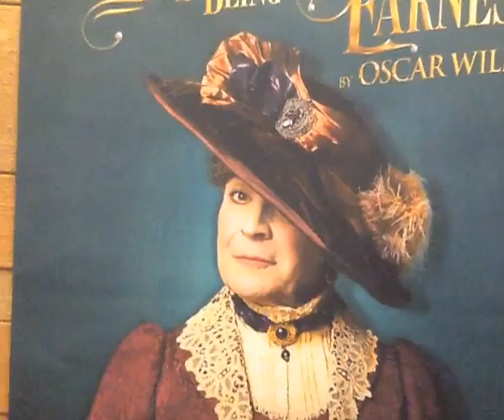Michael - The Piano Man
A short film made in a one day Can-Do Filmmaking workshop by Jenny Holliday, Maureen Davis and Sue Pickles, celebrating 150 years of the Theatre Royal Nottingham.  The film features Michael who has worked at the Theatre Royal for many years and plays piano there.